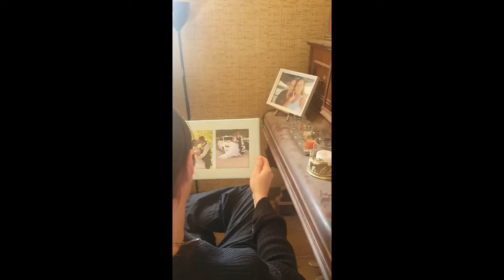vidéo confinement 4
Les habitudes ne sont plus les mêmes y compris pour les mariages !